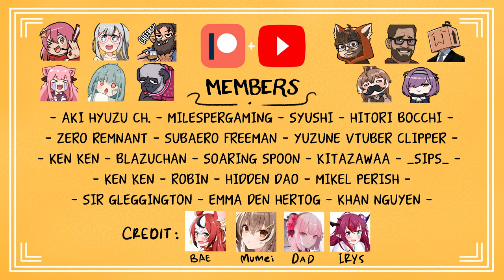7 | Holohospital (Hololive Fanimations)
"I don't own the sound and the Original characters, it belongs to the respected owners, i just owned the fanmade animation"